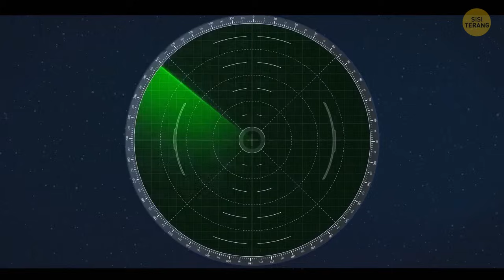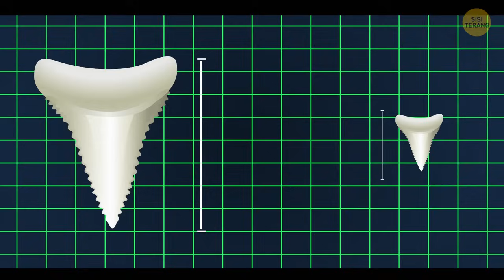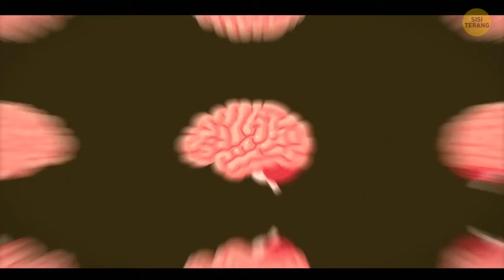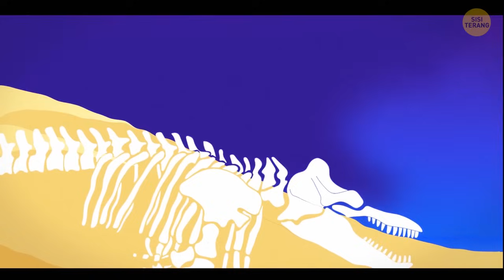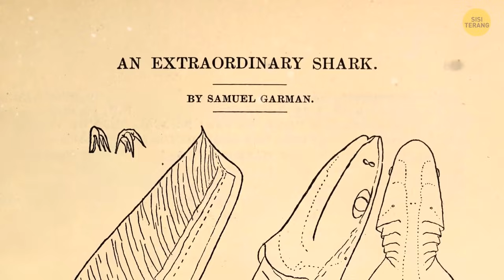Megalodon: Fakta atau Fiksi? Menjelajahi Peninggalan Hiu Purba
Bersiaplah untuk menyelami kedalaman prasejarah dan menemui hiu terbesar serta terganas yang pernah menguasai lautan - Megalodon. Raksasa purba ini membuat Hiu Putih Besar masa kini terlihat seperti ikan kecil! Dengan gigi seukuran tangan orang dewasa dan rahang yang dapat menghancurkan sebuah mobil, Megalodon adalah predator puncak, menguasai ombak dengan kehadirannya yang sangat besar. Bayangkan kalau kamu berhadapan langsung dengan monster laut purba ini - ini seperti film Jaws di dunia nyata, tapi dengan steroid! Dan jika hal itu terjadi pada salah satu makhluk laut yang masih hidup saat ini, siapakah yang akan menang dalam pertemuan epik ini?